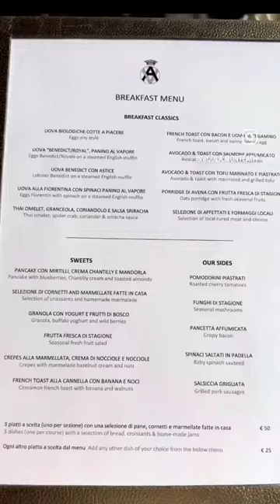This is what Breakfast is like at Aman Venice